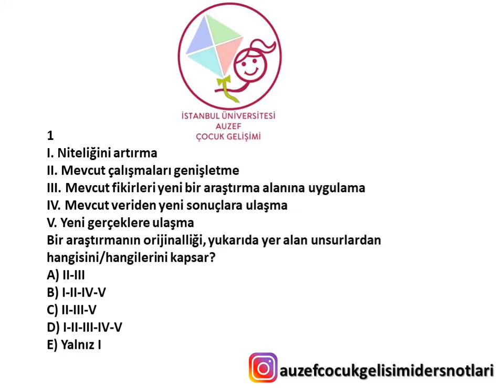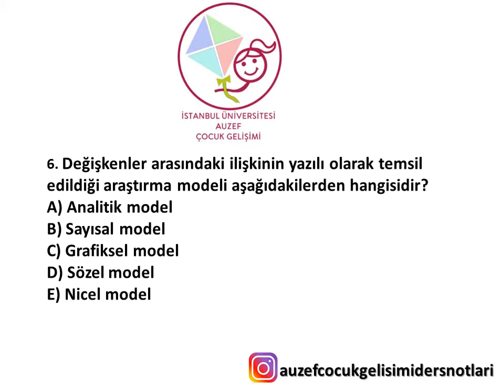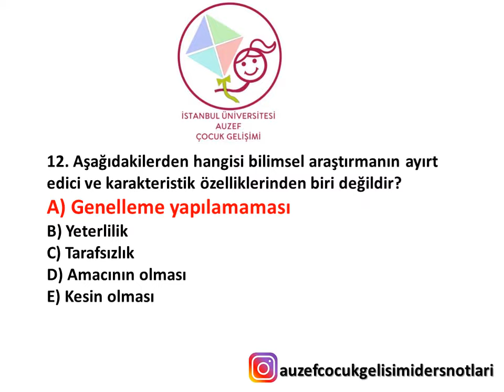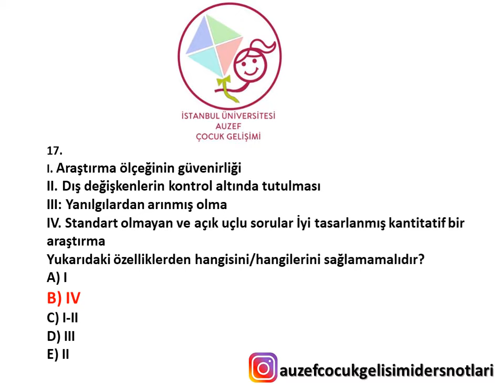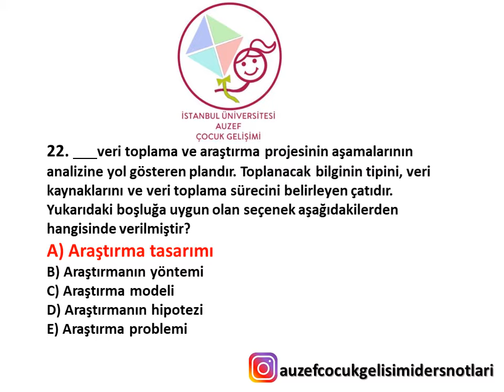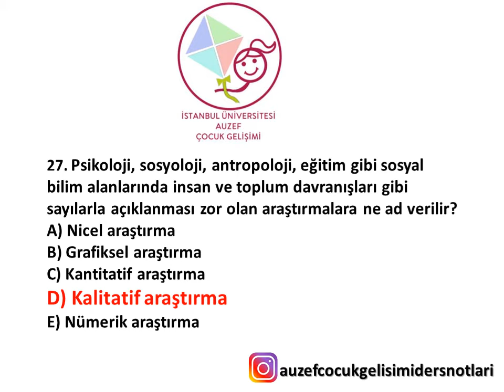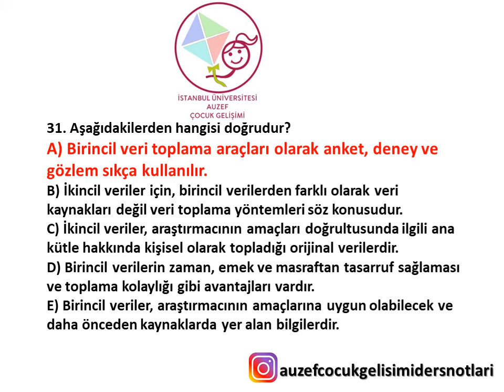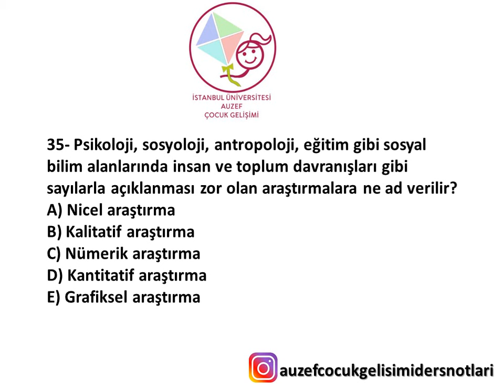AUZEF ÇOCUK GELİŞİMİ --- BİLİMSEL ARAŞTIRMA TEKNİKLERİ 2020 VİZE CIKMIŞ SORULAR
NOT: Uzun süre araştırmalarımız sürecinde bulduğumuz çıkmış sorulardır. Soruların cevapları kesin değildir. Kitaptan teyit etmenizi öneririm. Yanlış olduğunu düşündüğünüz cevapları yoruma bekliyorum 🤗